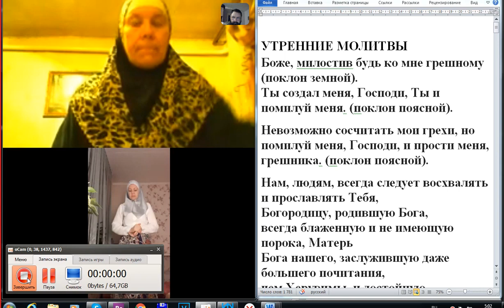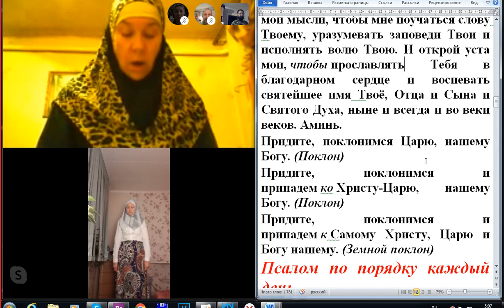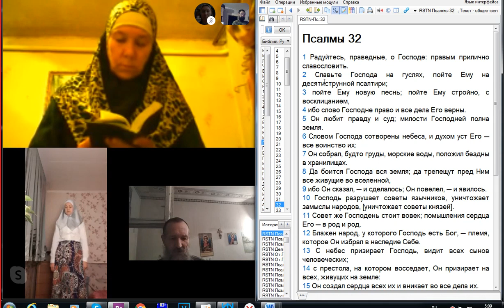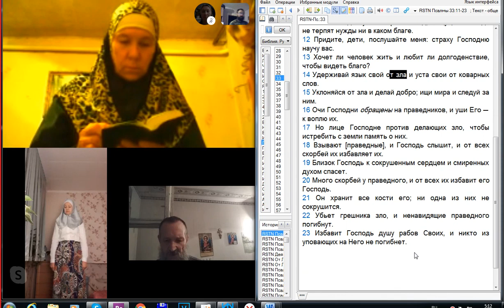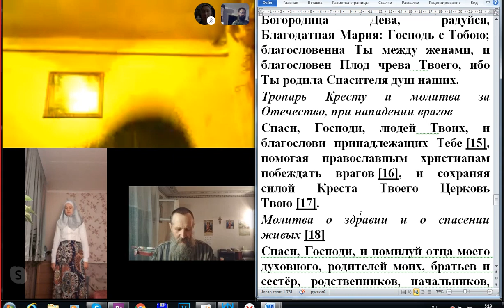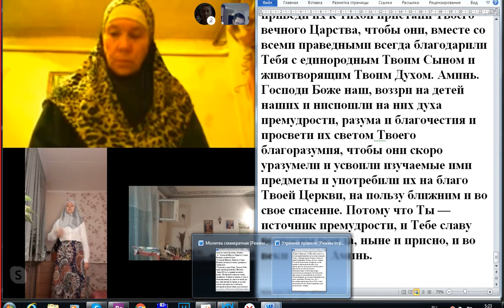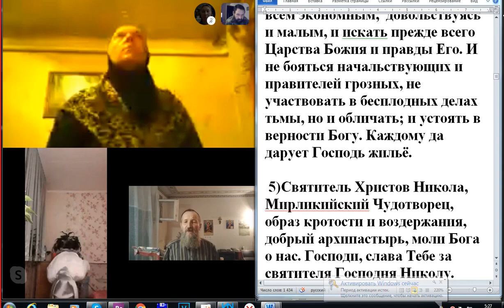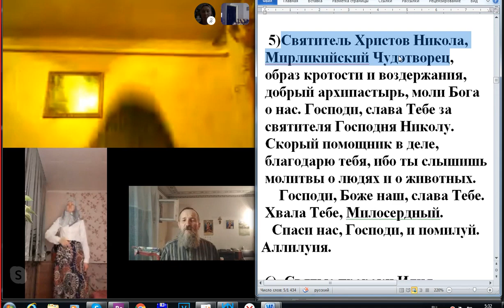Утренние молитвы по скайпу. С послесловием. 17. 09. 2019.